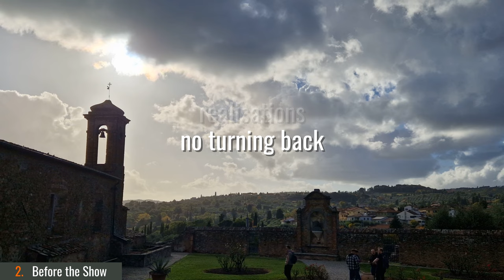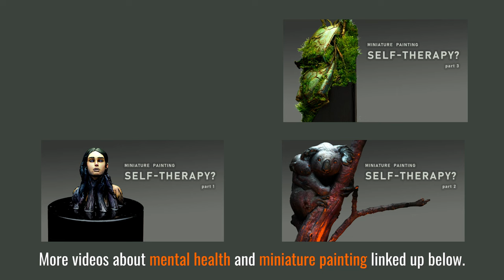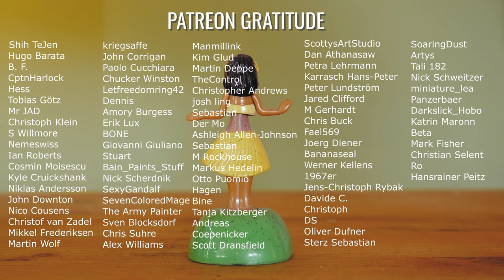The Art of Winning and Losing: Behind the Scenes of Miniature Competitions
In this video Roman Lappat - one of the most renowned miniature painters of our time and one of the most experienced teachers in the miniature painting community speaks about mental health and how to understand all the emotions you might go through when you go to Miniature Painting Events and enter painting competitions. On large shows like Warhammer's Golden Demon, Scale Model Challenge, Monte San Savino Show, Capital Palette at the Nova Open, the Las Vegas Open or even just in your small, local Warhammer and Boardgaming store's competition. Painting your miniatures for competitions and taking them there includes emotions. Let's talk about them.

and like the video! You will help this channel to grow! Thank you!

❗️ If you feel low, depressed and find yourself at such a dark place:
GET HELP!

00:00 welcome
00:57 introduction
02:25 before the show
05:04 at the show
07:14 after the show / award ceremony / on the way home
10:30 conclusion

Free Music by YouTube Library:
Immortal - Neffex

Licensed Music by Premium Beat:
Moving Beyond by Jan Garritsen - LICENSE 5194097
Pop That by Life Is An Epic Film - LICENSE 5194095
Faded Chapters by Century Music - LICENSE 5194091
Morning Warmth by Elizabells - LICENSE 5082313
Indestructible by Tea Time - LICENSE 5053591
When You Hear That 3, 2, 1 by Poppy Black - LICENSE 5194089

Painting miniatures for your warhammer & d&d games. Age of sigmar and warhammer 40k. Blood angels, Slaanesh, Death Guard, Space Marines, Space Wolves, Stormcast Eternals, painting scale models, miniature busts! How to paint NMM. How to paint warhammer, how to paint d&D figures. Unique warhammer dioramas . Learning from the pro. Pro Tips.